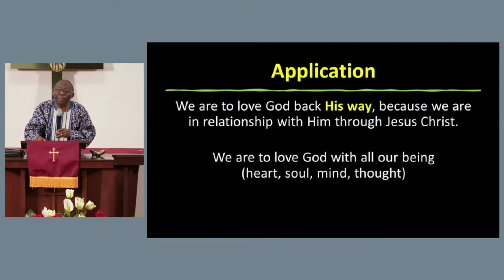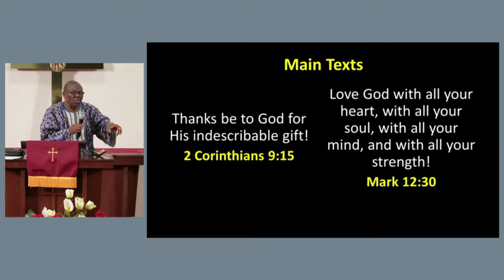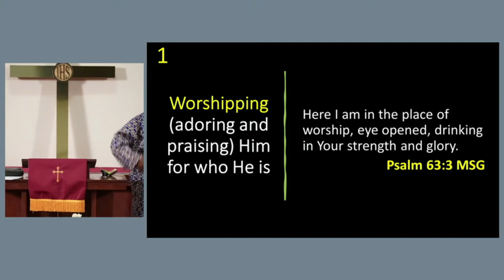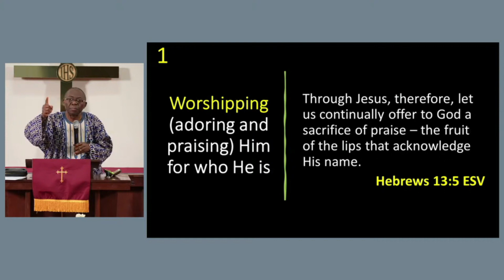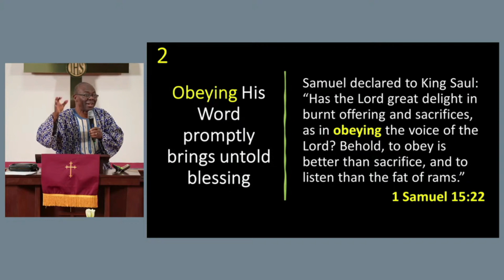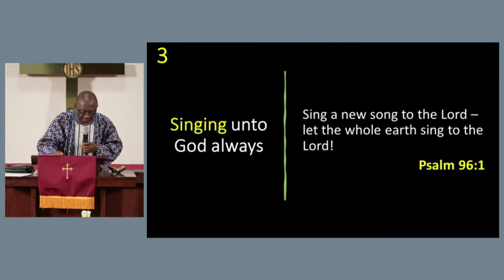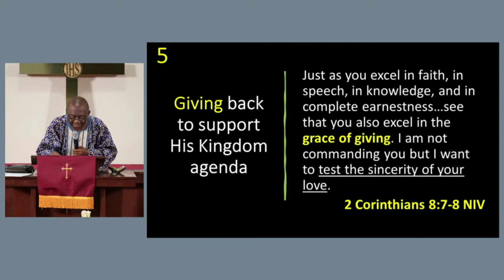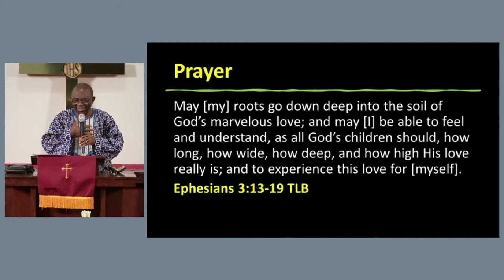My Response to God's Agape Love | Dr. William Ekane